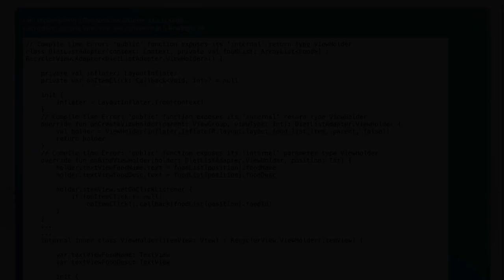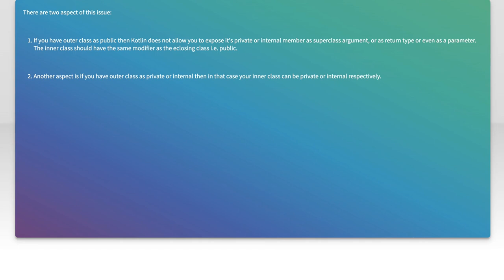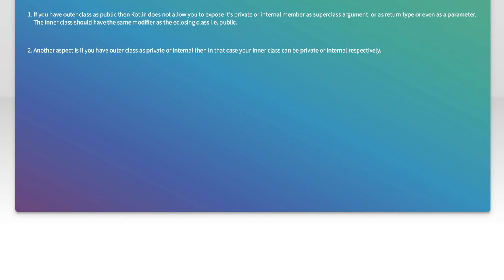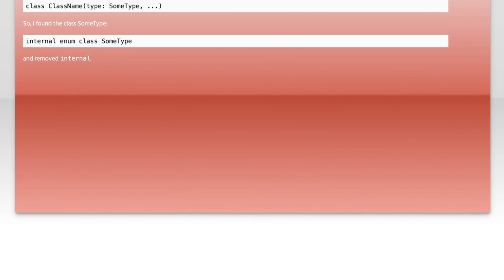Fixing RecyclerView.Adapter Error: Public Functions Expose Internal Return Type in Kotlin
In this video, we dive into a common issue faced by developers when working with RecyclerView.Adapter in Kotlin: the error caused by public functions exposing internal return types. We'll explore the implications of this error, how it can affect your app's architecture, and provide practical solutions to fix it. Whether you're a beginner or an experienced developer, understanding this concept will help you write cleaner, more maintainable code. Join us as we unravel the intricacies of Kotlin and RecyclerView!

Today's Topic: Fixing RecyclerView.Adapter Error: Public Functions Expose Internal Return Type in Kotlin

Related to